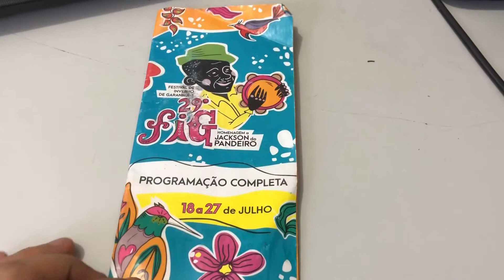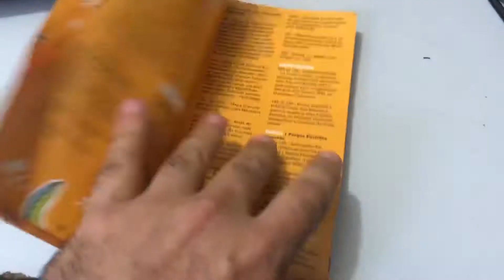FIG2019 (Festival de Inverno de Garanhuns - PE) O Maior do Brasil - Jornada de MCs - Break dance!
Neste sábado (27), o Palco Som da Rural no Parque Euclides Dourado recebeu a Jornada de MC’s, das 9h às 20h. Em sua 29ª edição o Festival de Inverno de Garanhuns, em Pernambuco, consolida sua programação com diversidade e celebrar a voz da periferia. A Batalha de MC’s iniciaram suas atividades em 2005, no Pátio de São Pedro, com objetivo de levar a comunidades cultura e inclusão social, por meio do Hip Hop. Hoje faz ponte com todo país através da rima, da música, do grafite e da dança.

Para homenagear as mulheres foram convidadas Preta Nick, Ledy Laey a escritora e poeta Bione do Slam das Minas, outros coletivos femininos e o cantor Nonô Germano fazendo um mix de cultura popular com Hip Hop. Serão mais de 100 jovens de diversas cidades do estado, promovendo rodas de diálogos, apresentações artísticas, batalha de MC’s, DJ’s, Break, Rap, Bboys e Bgrils. Participam também SISTEMA X, Grupo Código Clã, Maggo MC, Tiger, DJ Brisa e Dj Rast4fraud.

Nos últimos anos, a participação do Movimento Hip Hop no festival, buscou valorizar jovens talentos espalhados pelo estado. Tal iniciativa oportuniza espaço digno para que a produção musical e poética da periferia fosse valorizada, impulsionando o movimento e o trabalho de jovens MC´s que esperam no FIG um lugar privilegiado para se expressarem.

“Vamos fazer mais uma vez a Batalha Estadual de MC`s, de All Style, e Batalhando Pela paz com prêmios nos três primeiros lugares. Congregando várias danças de cultura urbana (surgidas a partir da década de 60 nos EUA e disseminadas mundialmente). Nas categorias: popping, house, vogue, waacking, locking, breaking, dance hall, krump, entre outras, os dançarinos e dançarinas disputam entre si pelo primeiro lugar e compartilham conhecimento”. Afirma o Dj Big produtor do evento.

Durante o dia houve várias atividades dentro da programação ligado ao movimento hiphop, foi um dia muito animado.
Sábado - 27 de julho
20h - Andrea Amorim
21h - Maciel Salu (PE)
22h - Mundo Livre (PE)
23h - Mariene de Castro (BA)
0h30 - Maria Rita

Sábado (27)
Praça Da Palavra Jomard Muniz De Brito | Praça Souto Filho
9h - Aberta Ao Público
10h – Outras Palavrinhas
Contação de Histórias, com Yalle Feitosa
Reisado Mirim da Convivência com Mestre Gonzaga de Garanhuns
Batalha de MC’s – FIG 2019
Parque Euclides Dourado – Palco Som da Rural – Garanhuns
Está lançada a programação cultural mais aguardada de Pernambuco. O Governo do Estado inicia a contagem regressiva para o Festival de Inverno de Garanhuns, maior evento artístico do País, integralmente realizado com recursos governamentais. Coordenado pela Secretaria de Cultura e pela Fundarpe, o FIG 2019 conta ainda com apoio da Cepe Editora, Sesc e Sebrae, e parceria com a Prefeitura de Garanhuns. Confira aqui a programação completa.

De 18 a 27 de julho, o público poderá conferir a programação nos palcos, nas praças, nos parques, nos pavilhões, no teatro, no cinema e na catedral, pelas ruas e em diversos outros espaços da cidade, totalmente lotada de turistas e visitantes que vêm curtir, além do frio, sua programação imperdível. Além das milhares de pessoas que serão aguardadas nos 21 polos montados, o FIG 2019 vai registrar uma enorme audiência em todo o país por meio de transmissões em pelo menos cinco emissoras de TV.
O Governo do Estado não está medindo esforços financeiros, de pessoal, equipamentos e ações para garantir o sucesso da 29ª edição do FIG. Além da Secretaria de Cultura e Fundarpe, mais de uma dezena Secretarias e órgãos estaduais estão envolvidos.

Essas instituições governamentais estão levando serviços diversos, garantindo ações efetivas em diversas áreas, como segurança, saúde e infraestrutura. São ações voltadas para apoiar a população e os turistas durante os 10 dias do FIG, garantindo que esse, que é considerado o maior festival multiartistico do Brasil tenha sucesso mais uma vez.

Seguindo a tradição, o festival elege um grande homenageado e, em sua 29ª edição, a vez é do paraibano Jackson do Pandeiro, cujo centenário de nascimento é celebrado este ano. A obra de Jackson é uma influência definitiva para a música brasileira, nos mais variados gêneros e estilos. A homenagem a Jackson será uma tônica no FIG, não só com um tributo no Palco Dominguinhos, mas também em espaços como a Praça da Palavra, onde haverá o lançamento do livro Jackson em Quadrinhos, do escritor Fernando Moura, biógrafo de Jackson. A Praça da Palavra, por sua vez, também elege um homenageado, que este ano é o escritor, poeta, cineasta, tropicalista Jomard Muniz de Britto.

A força do FIG está não apenas no entretenimento que promove – shows, concertos, espetáculos, exposições, cursos, seminários e encontros diversos -, mas também no fato de ser uma vitrine do que de mais atual está sendo produzido pelos artistas nacionais, das mais variadas linguagens da arte.